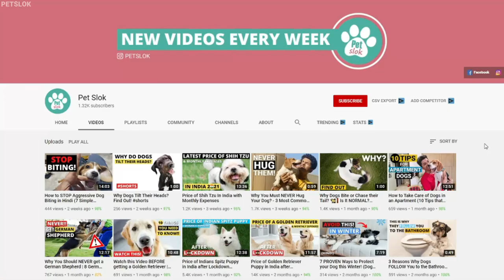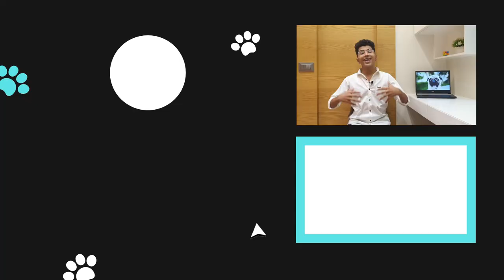Are Pugs Good Guard Dogs? (or Too Friendly)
Are Pugs Good Guard Dogs or not?

Well, Pugs are certainly a much-beloved breed of dog.

They’re known for their affection and loyalty–but what about their ability to guard your home and family?

It’s not as easy a question to answer as you might think.

Pugs are cute and cheerful dogs, they love to play and spent time with their owners, they are intelligent and quick learners as well.

So, Are Pugs good guard dogs?

Watch the video to find out the answer...

I'm a dog owner myself and raising different dog breeds was the toughest thing as there was hardly any dog-specific information on the internet. So I took it on me and decided to share all the knowledge that I learned the hard way. In my videos, I cover all kinds of topics related to all kinds of dog breeds.

You will get an answer to every question here. Like the video, even if it was a little helpful and Comment if you have any other questions related to any other pet and there will be a video for you.